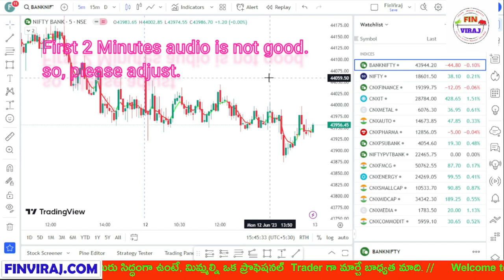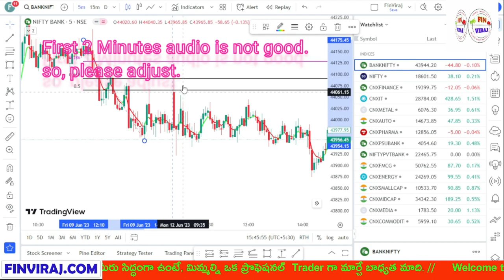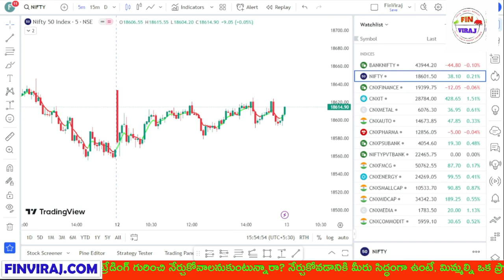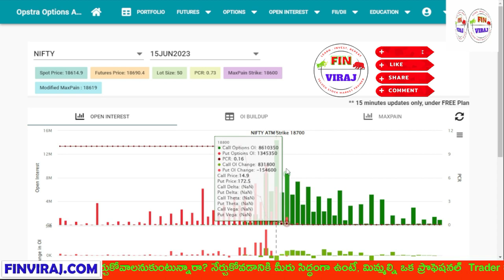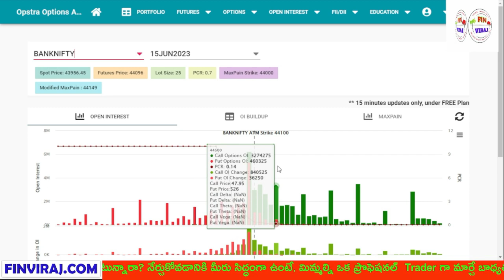Total Sideways market తెలుగులో | Fin Viraj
This Video is about : Total Sideways market తెలుగులో | Fin Viraj

We will assign the course within 15 Minutes.✅✅✅

FinViraj.com